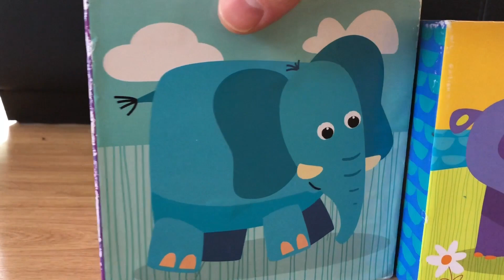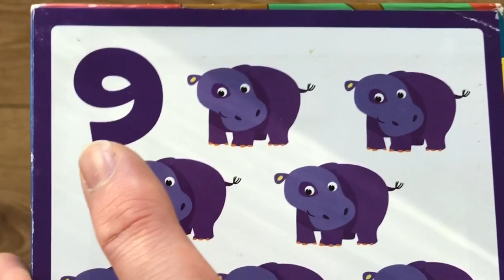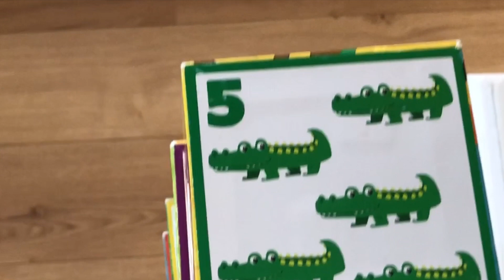Toy Blocks Learn Counting, Learn Shapes, Learn Animals | Playing Toy Block Tower | Kids Toy Zone KTZ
Come and play as use toy blocks for some fun with toy cars while learning counting learning shapes and learning animals.

This video by Kids Toy Zone is ideal for kids of all ages.

- TAYO The Little Bus Toys Play and Unboxing to wheels on the bus song

- DISNEY CARS 3 TOYS Lightning McQueen Tayo The Little Bus Toy Play Crashes

- Tayo the little bus plays soccer

- TAYO The Little Bus Plays Skittles

- HOT WHEELS Car Snow Drop

- Peppa Pig brother George Pig takes a minion for a toy tractor ride and the fall off

- Learn colors with skittle and learn colors with balls. Watch a toy car hit in to skittles and coloured balls fall down. Great for kids education and helping children learn with fun.

- Lightning McQueens toy car friends take a slide in to the bath. See the Cars 3 toys from an underwater view!

- Lightning McQueen and friends from Cars 3 get hit by water from a fire truck and all of them end up in the bath! You can see the toy cars from underwater too!

- Playing with Lightning McQueen and toy car friends from Cars 3 by turning them in to car spinners and seeing which one spins the longest.

- Lightning McQueen and toys cars from Cars 3 take a trip down the slide.

- Fast toy car - not lightning mcqueen - hits in to skittles. There are small toy cars on top that come falling down.

- Toy car fire truck goes for a spin in the toot-toot fire station.

- Watch a toy helicopter try and pull a toy car along. Can it be done... find out in this kids toy zone video

- Hot wheels toy cars loop the loop in this video. See the toy cars in slow motion on kids toys zone.

- Watch a toy car race. See a police car, surprise eggs, a dinosaur car and other toy cars race in the kids toy zone line up.

- See a fast toy car hit in to a toy train. Features dolls and toys such as peppa pig, minions and mickey mouse.

ABOUT MY TOY CHANNEL

In my videos I unbox, review and play with kids toys.  I love my videos to be exciting for kids and love playing with toy cars

In my channel I include videos with Lightning McQueen, Peppa Pig, minions, helicopters, mickey mouse, trains, spinners, play doh and much more.

Here you will find lots of vehicle based videos, toys reviews, unboxing and exciting toy play.